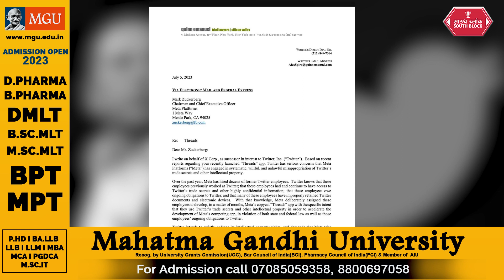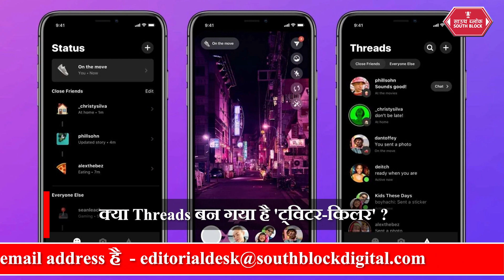Insta Threads ने Twitter के मालिक Elon Musk की उड़ाई नींद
instragram ने अपना नया प्लेटफार्म THREADS लॉन्च किया है जो लगभग ट्ववीटर जैसा ही है. लॉन्च के बाद से ही माइक्रो ब्लॉलिंग प्लेटफॉर्म थ्रेड सोशल मीडिया पर चर्चा मे है। ट्विटर की टक्कर में मेटा ओन्ड इंस्टाग्राम ने इसे 6 जुलाई को लॉन्च किया था तब से यह काफी सुर्खियों मे है। रिपोर्ट की मानें, तो ऐप को 7 घंटे में करीब 10 मिलियन यानी 1 करोड़ बार डाउनलोड किया गया है। थ्रेड ऐप चर्चा का मुद्दा बना हुआ है। Threads एप को अब तक 5 करोड़ से भी ज्यादा लोगों ने डाउनलोड कर लिया है। Threads की पॉपुलैरिटी एलन मस्क को देखी नहीं जा रही है। अब मस्क और मार्क एक दूसरे के आमने सामने आ चुके हैं। हाल ही मे ट्विटर ने मेटा को धमकाया है। ट्विटर ने मेटा पर Threads को लेकर मुकदमा करने की धमकी दी है। न्यूज साइट सेमाफोन की रिपोर्ट के मुताबिक ट्विटर अपने नए थ्रेड्स प्लेटफॉर्म को लेकर मेटा प्लेटफॉर्म्स के खिलाफ कानूनी कार्रवाई की धमकी दी। ट्विटर के वकील एलेक्स स्पिरो ने इसे लेकर फेसबुक के सीईओ मार्क जुकरबर्ग को एक पत्र भी भेजा है।@southblockdigital